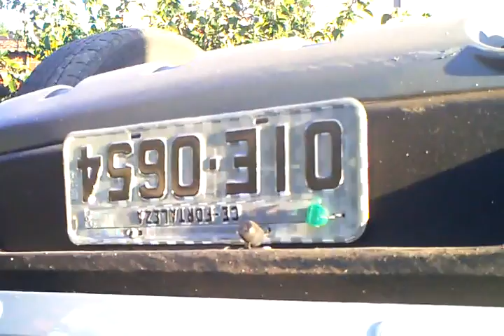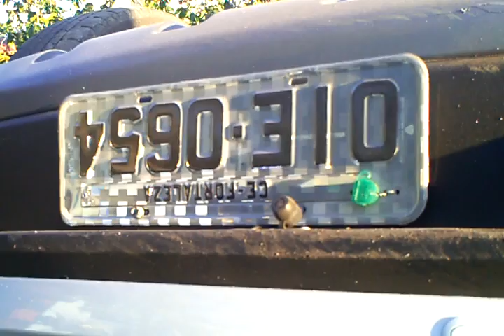Capotamento Alto Vistoso 02-07-2014 Quarta CLIP0008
Capotamento no Alto Vistoso CE 153 Rodovia Padre Cicero em Solonópole